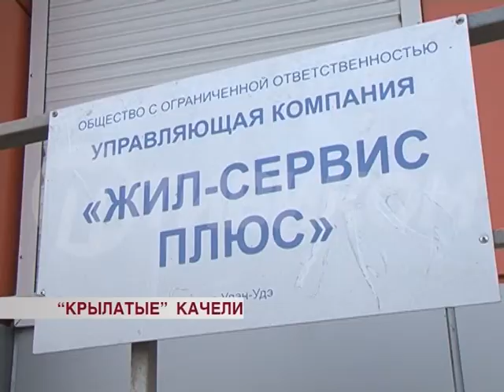"Крылатые" качели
"Крылатые" качели - последствие коммунальной аварии в посёлке Энергетик